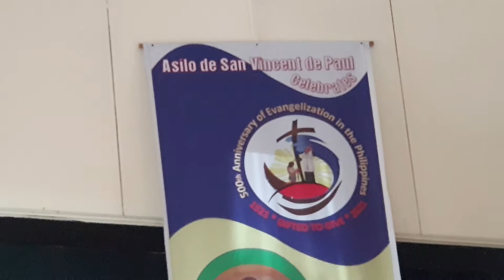Charity Works of Kulit Bulilit in Asilo De San Vicente De Paul July 22, 2022